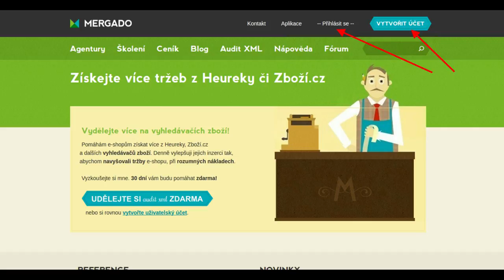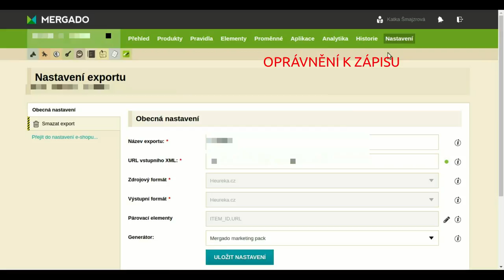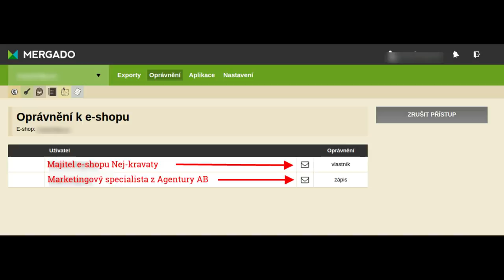Uživatelské účty a oprávnění v Mergadu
Pro správu e-shopů v Mergadu potřebujete uživatelský účet, který si můžete založit na Ten můžete následně používat k přístupu do libovolného množství e-shopů, a to na základě oprávnění, které vám vlastník e-shopu přidělí. Jaká to jsou a co vám umožňují? A jak Mergado v jednotlivých oprávněních funguje?